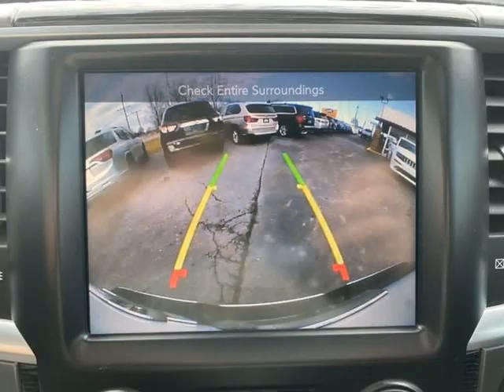2016 Ram 1500 4WD Crew Cab 149" Longhorn (Harrisonville , Missouri)